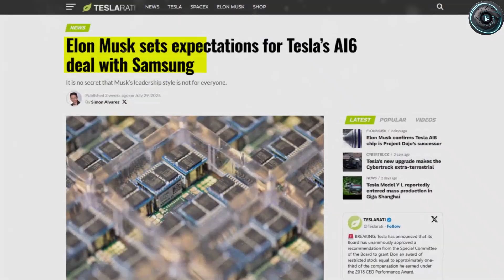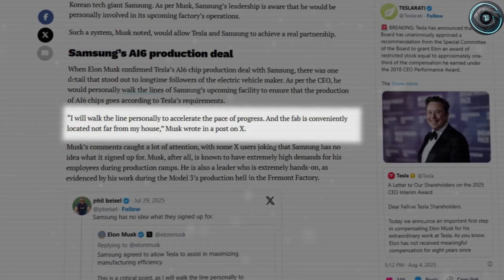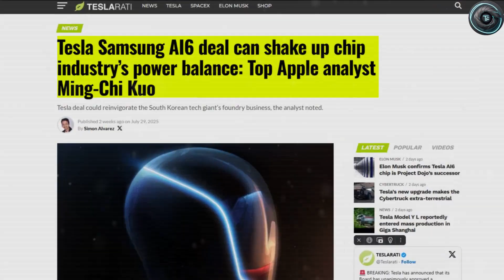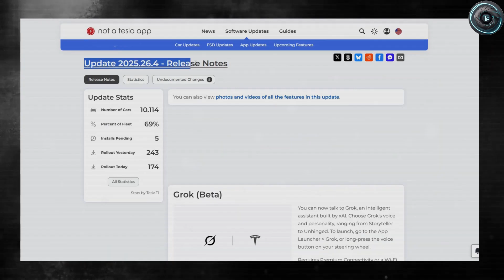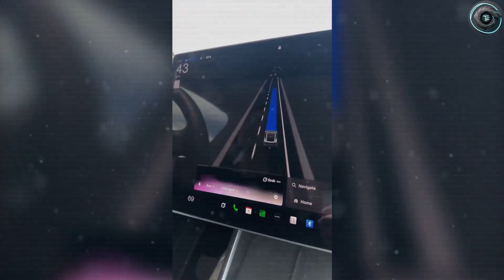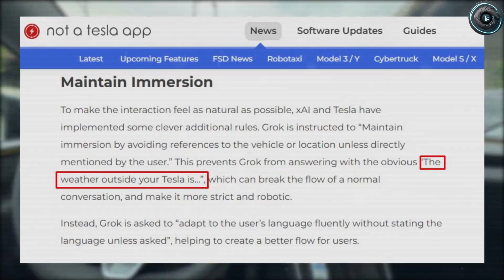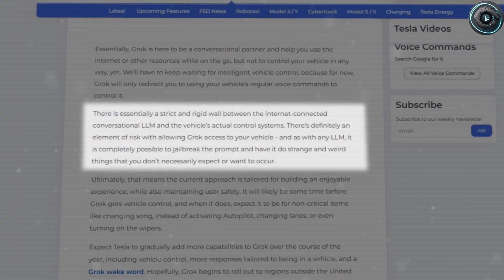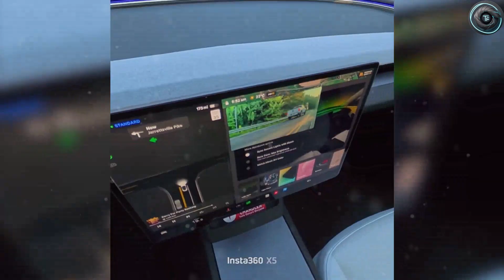FINALLY HERE! Tesla Model 2 Production 2025 – $25K EV with Long Range, Smart Interior & Features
FINALLY HERE! The Tesla Model 2 Production 2025 is set to change the EV game forever 🚗⚡. With an affordable $25K price tag, impressive long range, and a smart interior loaded with next-gen features, Tesla is bringing innovation to the masses. In this video, we reveal Tesla Model 2 production updates, official release date, pricing details, and full feature breakdown.

⏱️ Timestamps:
00:00 – Introduction
00:45 – Tesla Model 2 Production Updates 2025
02:00 – Official Release Date
03:10 – Smart Interior & Features
04:30 – Pricing Details & Market Impact
06:00 – Final Thoughts